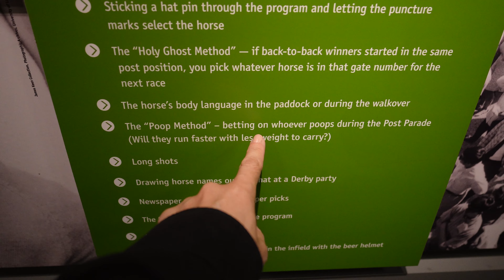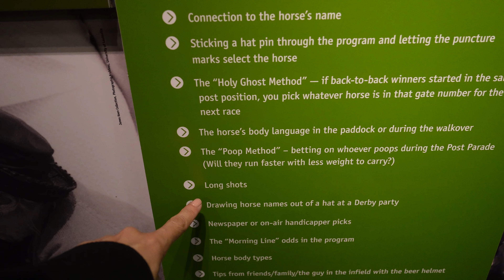Real life experience of going to the Kentucky Derby (2023)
Hi, so we did a thing.  We decided to actually take the plunge, and fork out a thousand dollars per ticket to see the Kentucky Derby live.  I'm not saying we could actually focus on the race, but we went for the experience of it all.  Here is our actually real life account of what it's like to be a person in the stands during the shortest sports event we have.